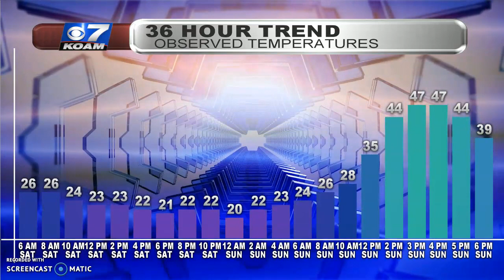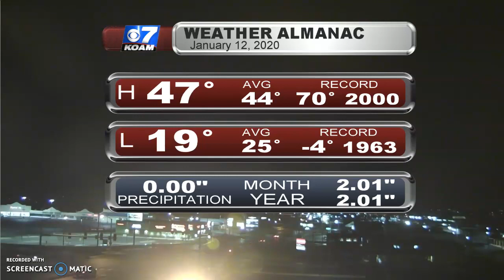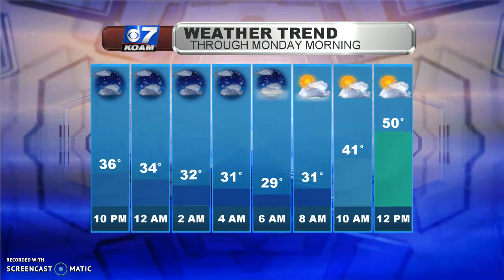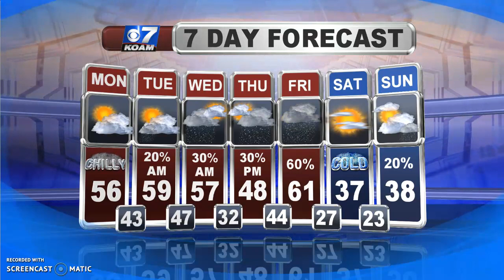Late Sunday January 12th - A Bit Milder for a Few Days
After putting up with a wild weekend of weather, we managed to end it on a quiet note today with temperatures back above freezing. The work/school week ahead starts on a milder note while we keep an eye on a number of waves that'll want to pass by.